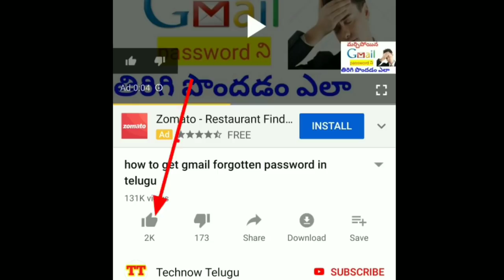Kcr rythu runamafi || runamapi in telugu || runamapi latest news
how to check rythu bandhu 2019-20 amount status

ఇంట్లో నుంచి మీసేవ పనులు

రుణమాఫీ పై ఆందోళన వద్దు కేటీఆర్

రైతన్నలకు కేంద్రం శుభవార్త

ఆన్లైన్లో భూముల రికార్డులు

మీ ఆరోగ్యశ్రీ కార్డు ఉందో లేదో చూసుకోండి